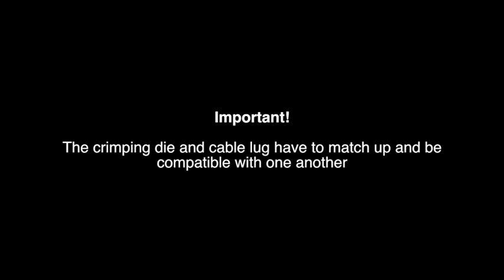explainittomeklauke: Subject: correct crimping of cable lugs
How to get a perfect electrical connection? Learn it here. Any Questions?